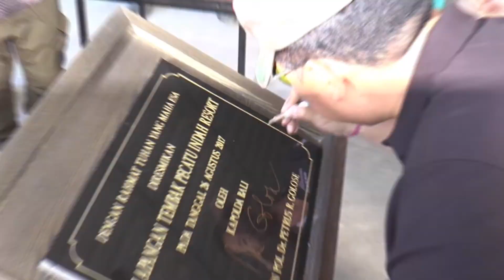Kapolda Bali Open Championship 2017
Polda Bali - Kapolda Bali Irjen Pol. Dr. Petrus R. Golose, didampingi Waka Polda Bali Brigjen Pol. Drs. I Gede Alit Widana, S.H., M.Si, yang juga dihadiri Pangdam IX/Udayana Mayjen TNI Komarudin Simanjuntak, S.I.P., MS,c. dan seluruh atlet petembak dari seluruh Indonesia, menghadiri pelaksanaan lomba menembak Kapolda Bali yang dilaksanakan di Lapangan tembak Pecatu Shooting Range, Sabtu, 26/8.

Lomba menembak Kapolda Bali Open Championship 2017 diikuti oleh 175 peserta IPSC dan 12 peserta non IPSC, pelaksanaan lomba dimulai dari tanggal 25 s/d 26 Agustus 2017, pelaksanaan lomba menembak ini diharapkan dapat menjaring atlet-atlet dibidang menembak baik dari kalangan Masyarakat, TNI dan Polri.

Lomba menembak dibuka oleh Kapolda Bali dimana dalam sambutannya menyampaikan selamat datang kepada seluruh peserta lomba menembak yang berasal dari luar Bali, pelaksanaan lomba menembak juga bertujuan untuk "membangun serta menjalin kebersamaan dan soliditas antar TNI, Polri dan masyarakat, dalam bersinergi menjaga dan mewujudkan stabilitas kamtibmas yang kondusif, dan menjadi kekuatan/modal utama dalam menjaga kedaulatan dan keutuhan serta tetap tegaknya NKRI." ucap Irjen Pol. Golose.

Kapolda juga menambahkan kepada para peserta pertandingan untuk mematuhi standar/prosedur dilapangan tembak dan menekankan kepada seluruh peserta dan juri untuk menjunjung tinggi sportifitas didalam pelaksanaan lomba, bertandinglah dengan sportif dan penuh semangat, tegasnya.

Selain membuka pelaksanaan lomba menembak, Kapolda Bali juga meresmikan Lapangan tembak Pecatu Shooting Range yang digunakan dalam lomba ini yang ditandai dengan penandatanganan prasasti oleh Kapolda Bali, kegiatan lomba resmi dimulai ditandai dengan pelaksanaan menembak oleh Kapolda Bali didampingi Kasdam IX/udayana, dengan Pangdam IX/Udayana didampingi Waka Polda Bali.